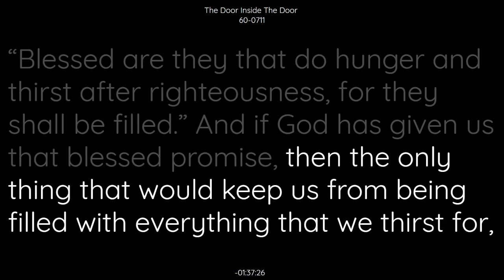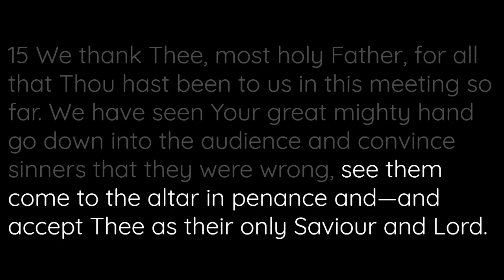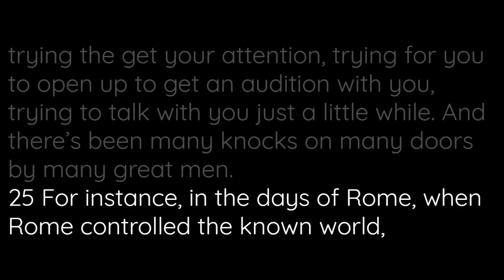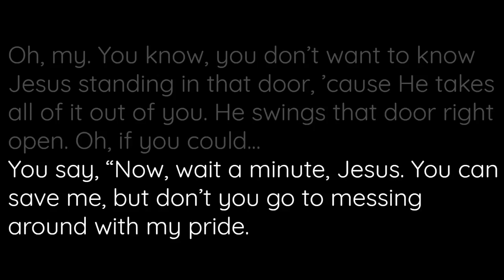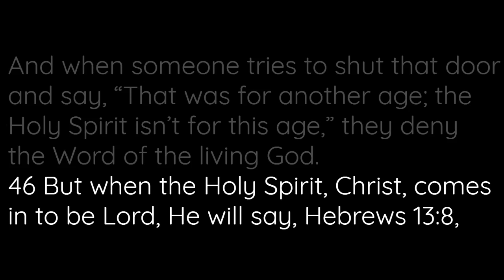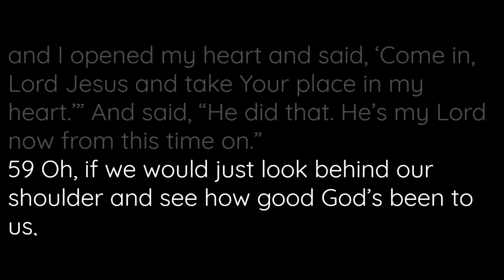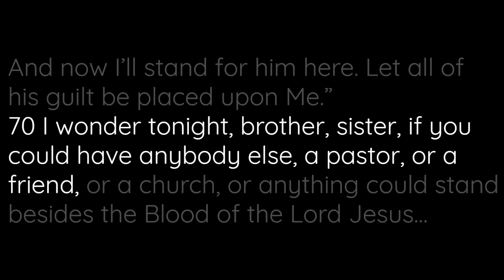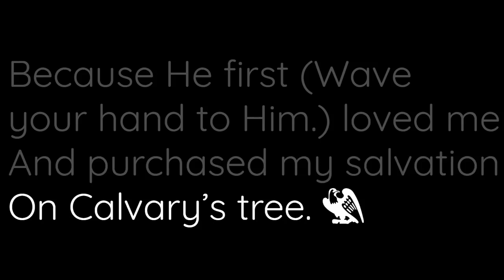60-0711 The Door Inside The Door | William Branham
60-0711 The Door Inside The Door | William Branham